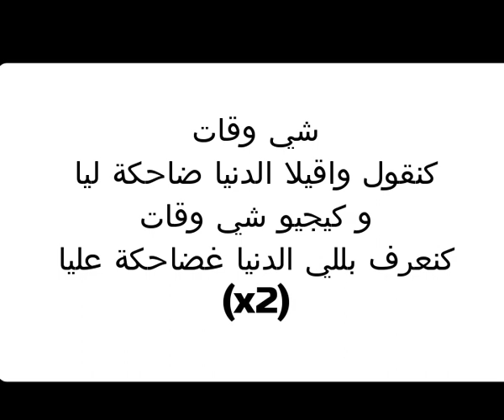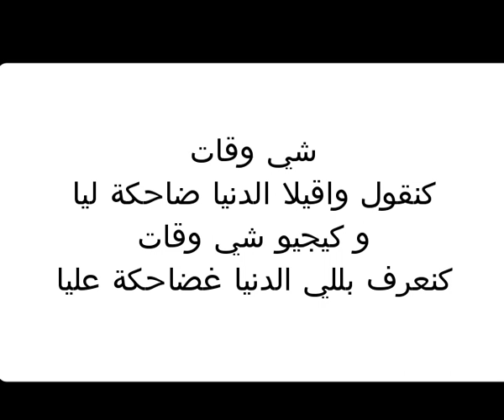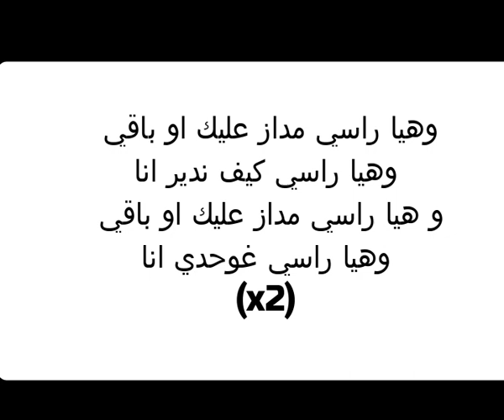Jaylann x Beathoven - Chi Wqat (Instrumental Piano Karaoke)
Karaoke Chi Wqat Jaylann x Beathoven